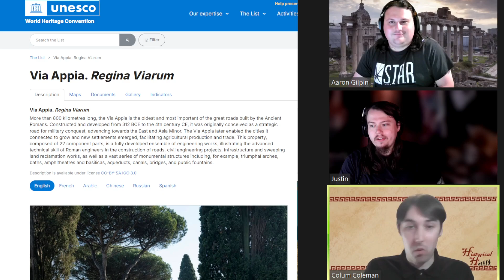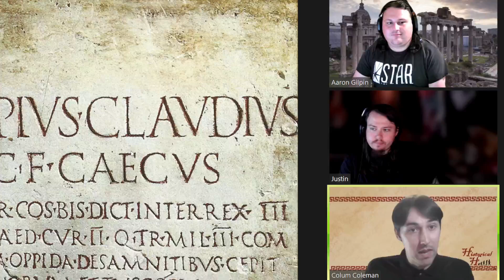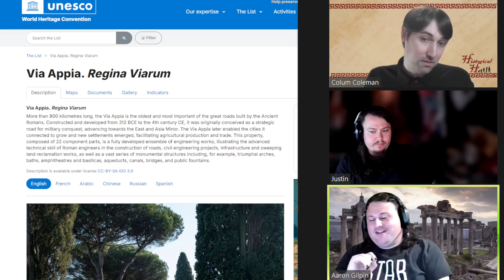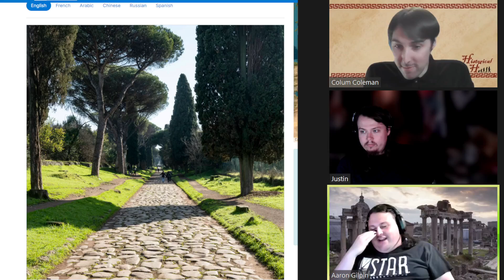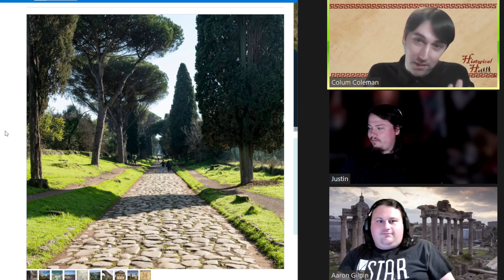Via Appia. Regina Viarum - UNESCO World Heritage Site